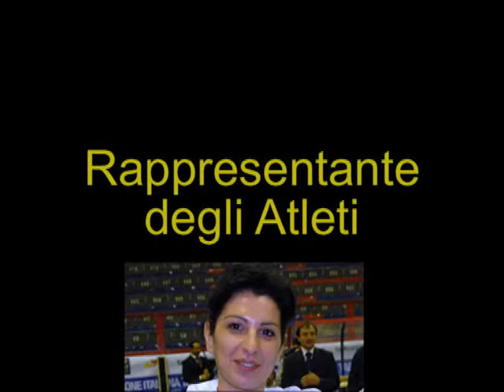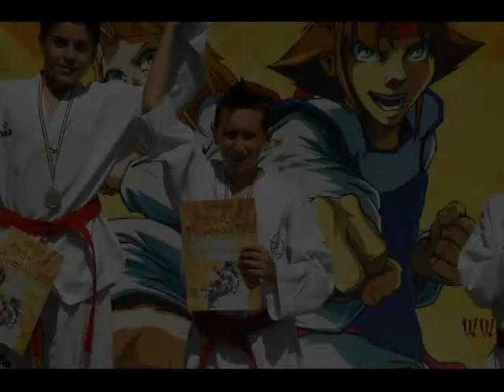TAEKWONDO GUERRA 2013